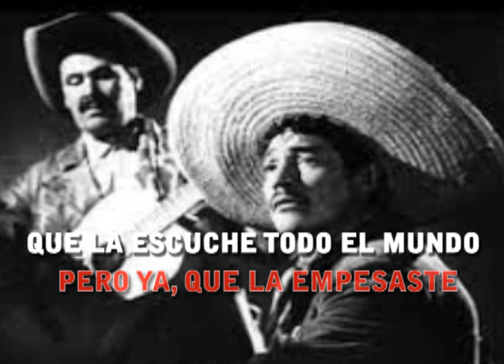Juan Valentín Ya No Quiero Esa Canción Karaoke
o si buscas alguna cancion de un artista, solo escribe el: "nombre del artista y luego hugo landi" y te mostrara una lista de tadas que he subido de ese canto por supuesto desde YOUTUBE